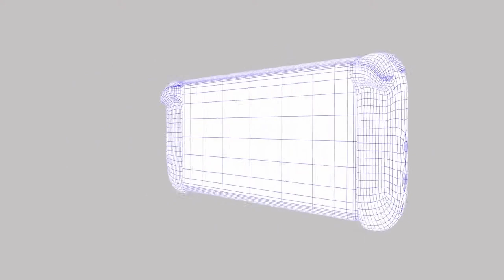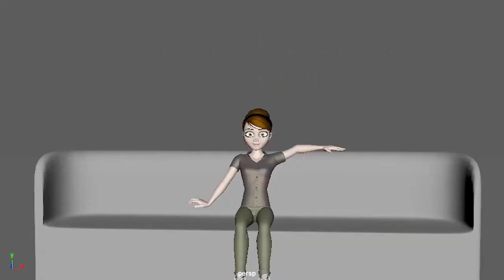First year of BA (Hons) Animation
hello all,
here is my video about my first year of doing BA (Hons) Animation.